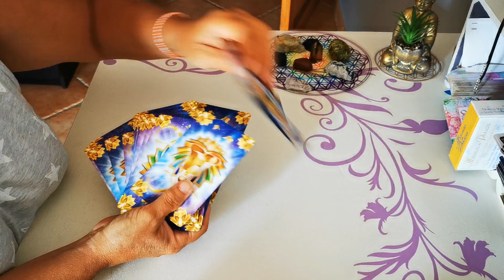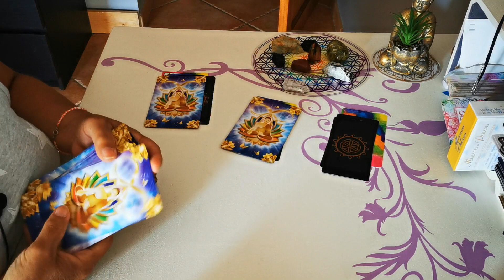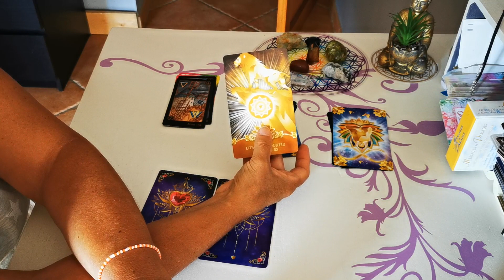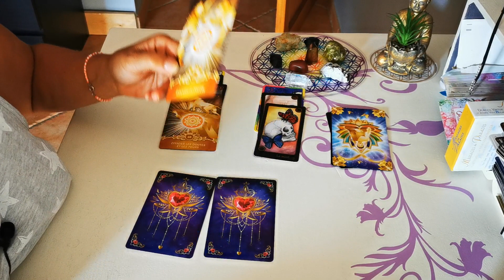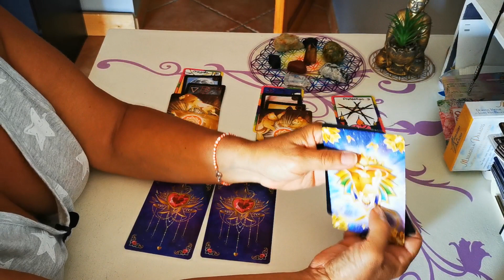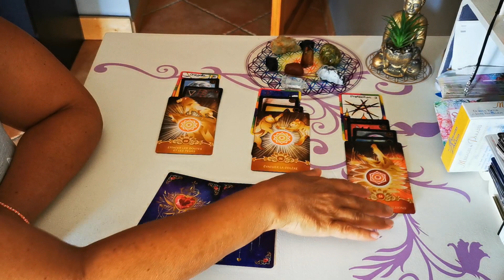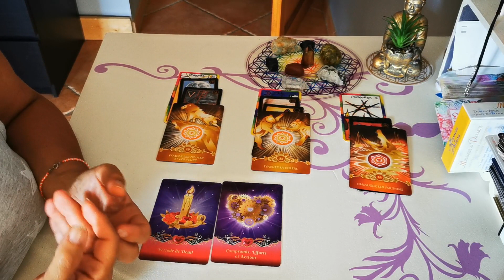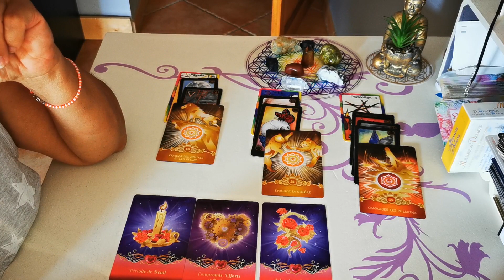Lion 🦁 septembre 2022 vous et votre reprise activités